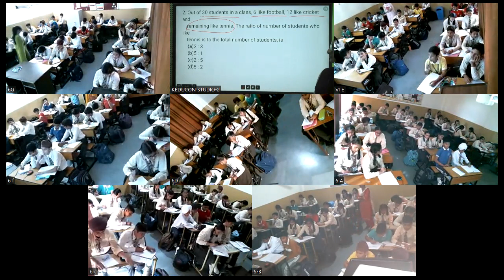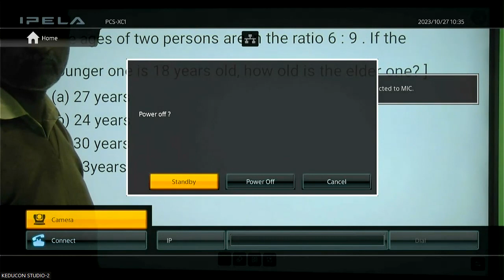Class 6 maths , mriciti , 27010-23